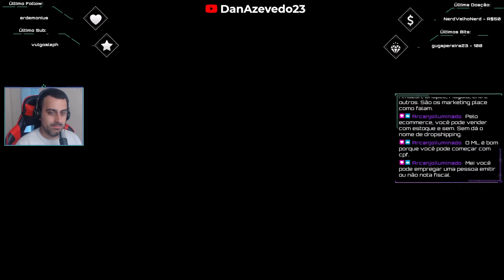DEVIL MAY CRY 2 #18 - Um NOVO Boss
E aí adoradores de games! Tranquilidade? Chegando mais um vídeo da nossa série de Devil May Cry 2 (DevilMayCry2 DMC2 Dante Lucia).

*** SETUP ***
- Consoles: Xbox 360 Slim 4GB + Kinect / PS2 SCPH-70011 (Slim) / Retro Box (X96 Max+ com PowerA Enhanced Wired Controller + Cobalto EmuELEC 4.1 128GB by Galisteo)
- Joystick: GameSir-T4w
- Gabinete: AeroCool ATX Strike-X One EN58360
- Processador: Intel Core i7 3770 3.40GHz
- Placa-mãe: GA-Q77M-D2H Gigabyte
- Memória: 4x8Gb DDR3 Corsair Vengeance
- Placa de Vídeo: Gigabyte GeForce GTX 1060 Windforce 6G
 - Placa de captura: Ezcap 284 e Ezcap 321 C
- Cooler: Watercooler Mymax Algor 120MM, MYC/FC-V2
- HD: SSD 2,5" Goldenfir 500GB / 1Tb Sata 3 Barracuda Seagate 7200rpm
- Fonte: Corsair 750W 80 Plus Bronze CX750
- Webcam: Logitech C920
- Headset: JBL Duet BT
- Microfone: Condenser Microphone SF-666
- Monitor 1: Monitor LG 27" UHD 4K IPS HDR10
- Monitor 2: BenQ GL2450 Full HD 24,5"
- Mouse: Feir FR 404 3200 DPI
- Teclado: Exbom Bk-g35 Qwerty